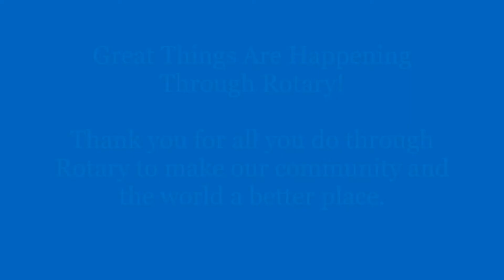District Governor John Anthony's November Message